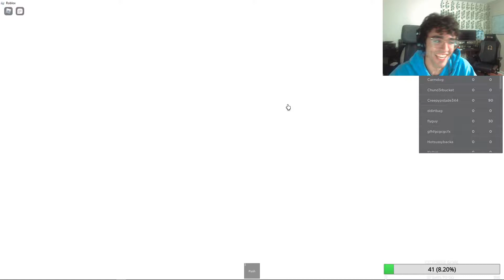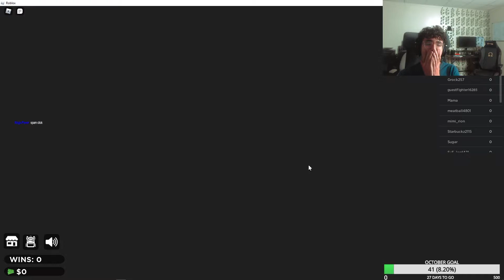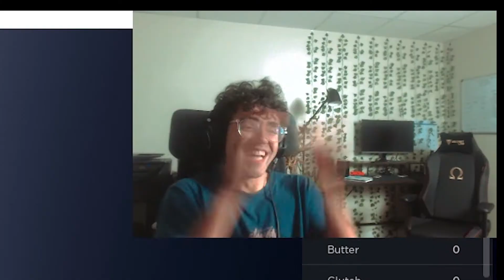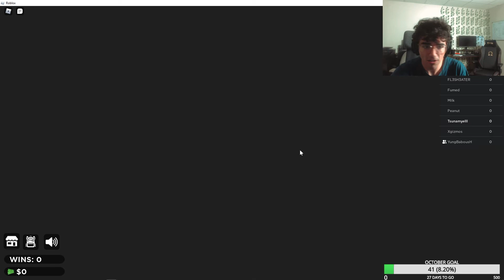ROBLOX SQUID GAME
I will win the squid game...